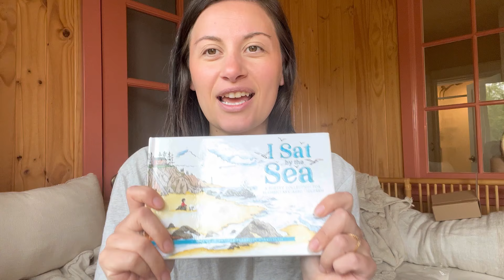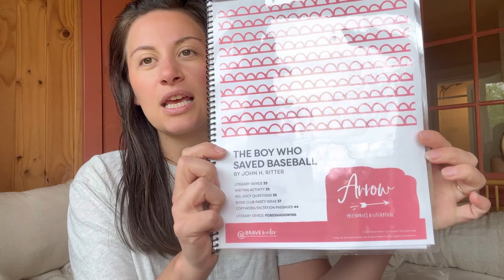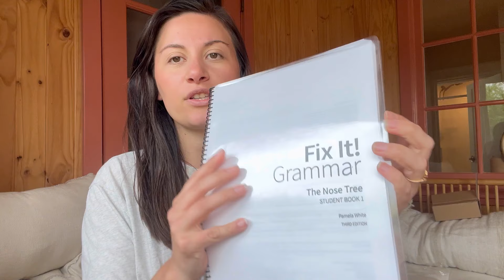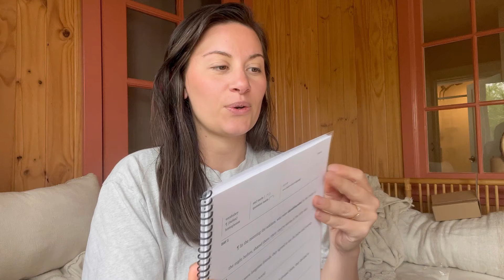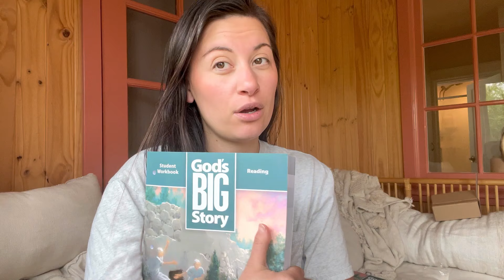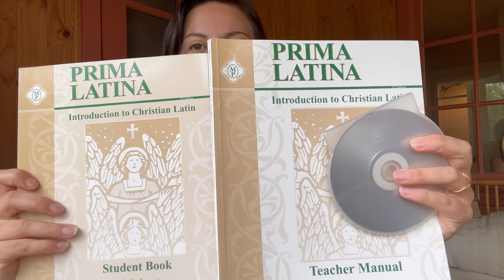3rd Grade Individual Subjects | Curriculum Picks 2024-2025 Homeschool Year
3rd grade curriculum choices for 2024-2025 homeschool year! Good and beautiful, brave writer, Singapore, generations Bible, IEW

Family Subject Curriculum Picks | 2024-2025 Homeschool Group & Morning Time Choices

Azure Standard

Sonlight $10 off

Thrift Book Free Book With Purchase

Anna Vance Planner $5 off

Brave Writer $10 off

Not Consumed

Daily Grace $5 off

Memoria Press

Singapore Dimensions

Lovevery $20 off

Amazon

Number Bond Board

Manipulative/craft Case

Base ten set

Cuisenaire rods

Usborne time book

I’m not super active, but I try to post occasionally ❤️